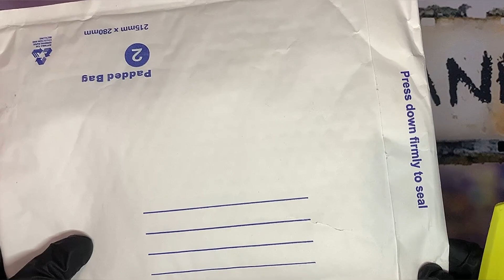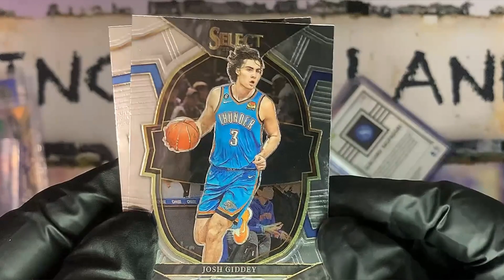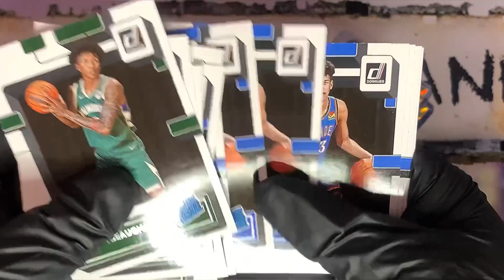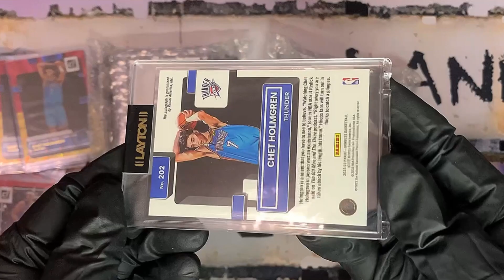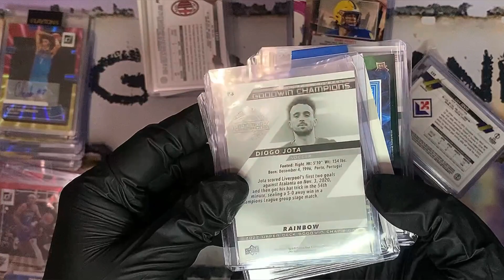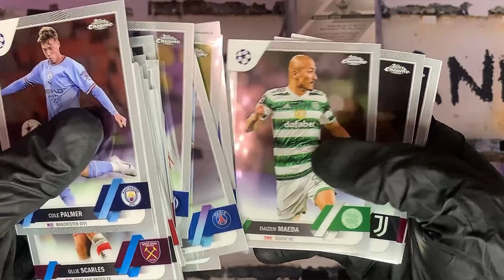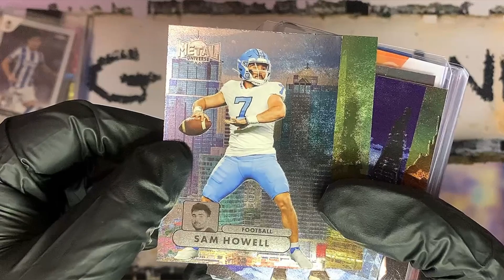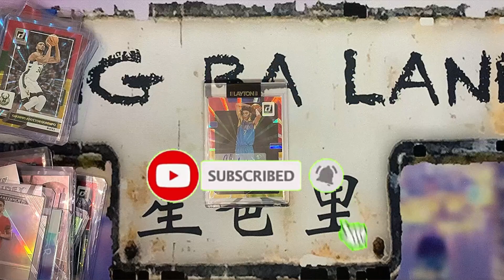係eBay買咗好多籃球卡#163，終於俾我中到雷𩃀隊新秀簽名喇，Chet Holmgren auto get! 10/8/2023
留言送普通卡(新人卡除外，veterans base card only please)